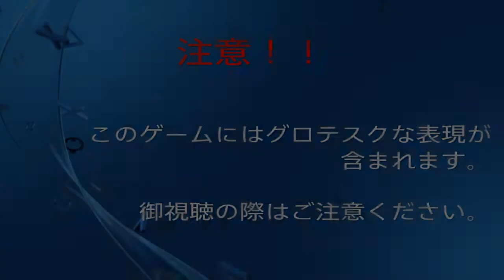［フォールアウト4］♯57 気ままにのんびりプレイ～グールから町を取り戻す！～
パン生地を広げるやつってなんて言うんだっけ？